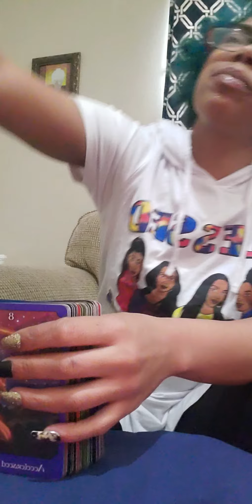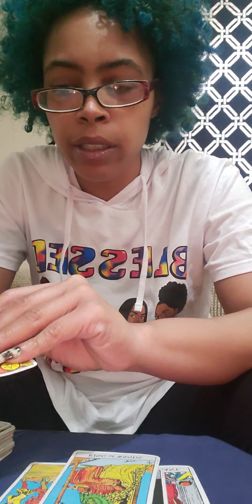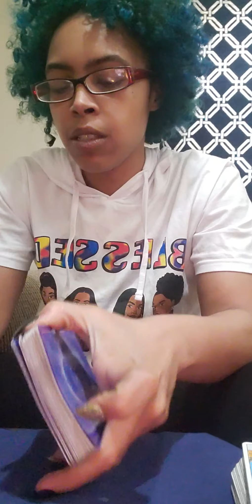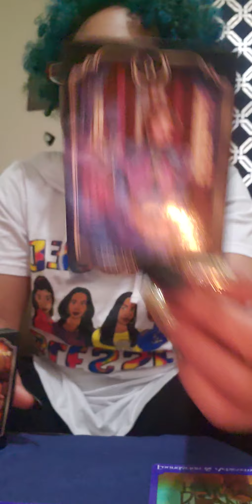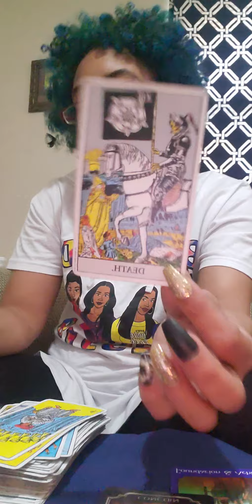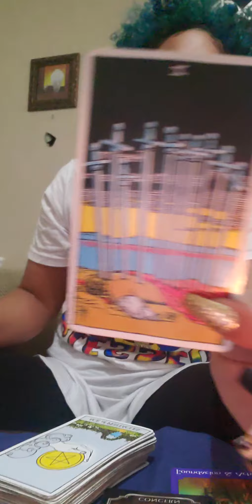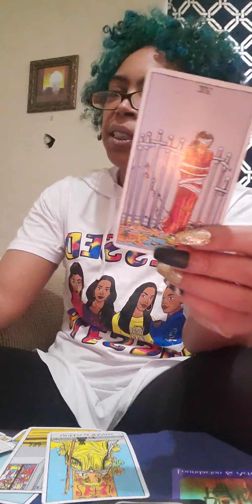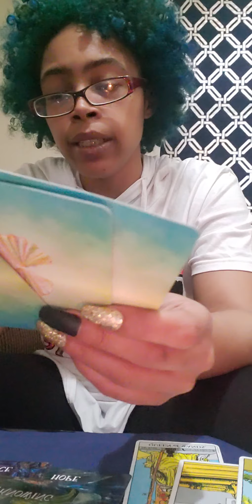Sagittarius ♐ "Somebody talked bad and now it's backfiring" March2021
If you have Sagittarius ♐anywhere in your chart, this could resonate with you!

  1 Question/ $15.15
  2 Questions/ $30.30
  3 Questions/ $45.45

10minutes:$33.33
25minutes: $55.55
40minutes: $66.66